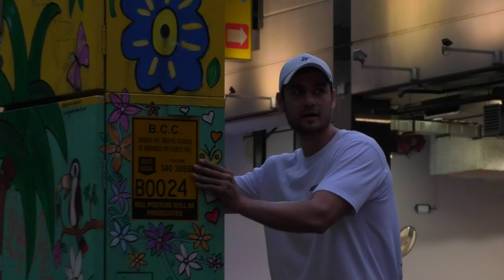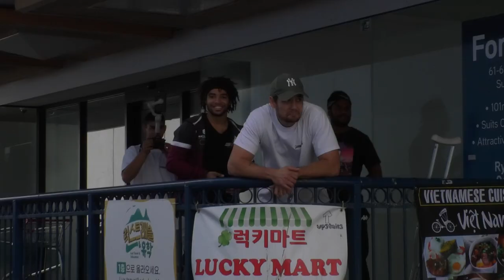CAPSTONE AUSTRALIA | Rough Cuts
Massive thank you to everybody involved throughout our first project.